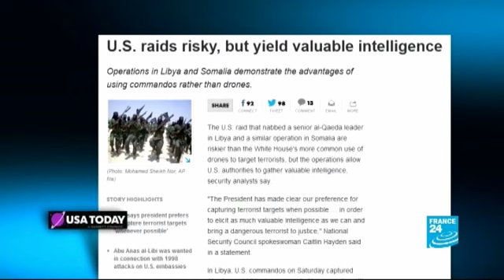Guardian exclusive: Russia to monitor 'all communications' in Sochi - World Press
The Guardian in the UK has a world exclusive on Russia and the Sochi Winter Games. It says the FSB, successor to the KGB, will "monitor all communications". The technology being used to keep track of everyone at the Olympics is branded "PRISM on steroids". We also look at US newspaper coverage of the commando raids in Libya and Somalia over the weekend. And at two papers arguing Bashar al-Assad could remain in power, something thought unthinkable even a month ago.
10/07/2013 IN THE WORLD PAPERS
Live from the newsroom, FRANCE24 journalist provides an exhaustive overview of world's newspaper headlines.